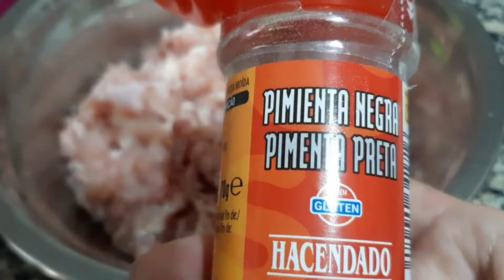肉末包紫米，老少皆宜[色][色]